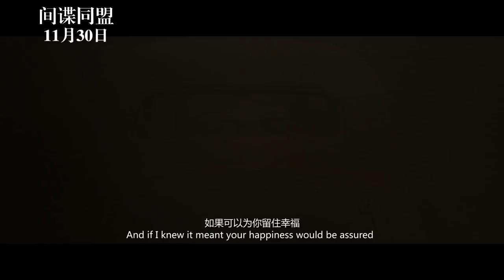张杰 Jason Zhang - Give You My World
Official Music Video and Song for Allied China Release.

Lyrics and Melody: James Alan, Peter Svensson, Johan Carlson
Produced: Max Martin, 赵兆
Director: 彭宥纶

Jason Zhang
微信公众号：JustforstarsZJ